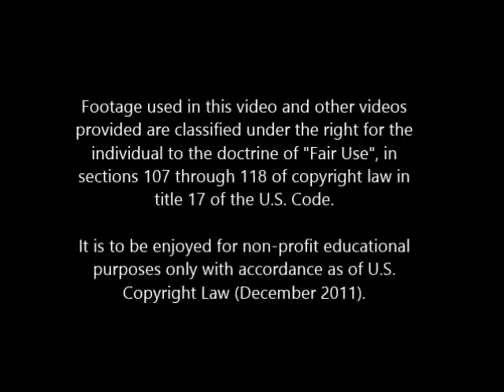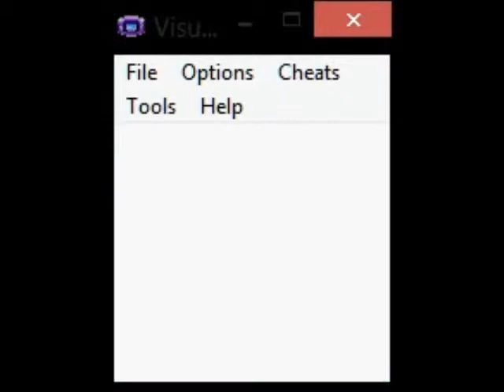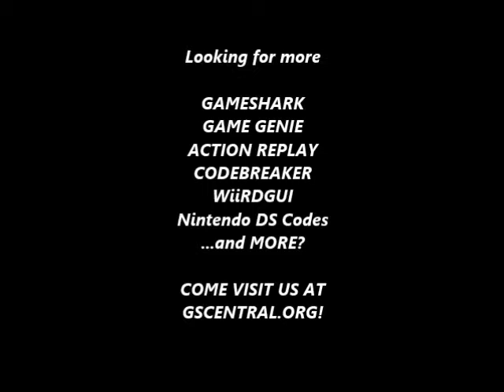GSCentral - 1942 (GBC) - Hit Anywhere, Invincibility (GG)